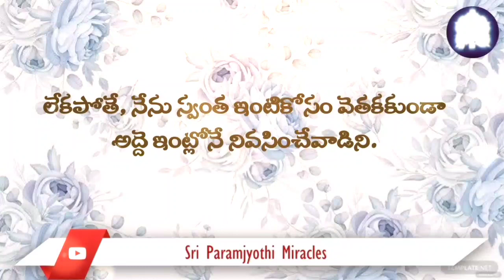జీవిత పరిస్థితులు,ఎంతో కాలంగా పడుతున్న ఆస్తి కొనుగోలుకు ప్రేరేపించాయి. నిజానికి ఇది దైవీక ప్రణాళిక.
మా నాన్నగారి తుంటికి శస్త్ర  చికిత్స సజావుగా జరిగిపోయింది. . అయితే మెట్లు ఎక్కవద్దని హెచ్చరించారు. . అదే సమయంలో, నా భార్య ప్రమాదానికి గురై , ఆమె  కాలు విరిగింది. 15 రోజుల్లోనే, మాకు  ఒక భవనం లోని మొదటి  అంతస్తులోని  మూడు గదుల  ఫ్లాట్‌ లభించింది.  ఈ భవనంలో లిఫ్ట్ ఉంది. మా నాన్నగారి  శస్త్రచికిత్స,   నా భార్యకు  ప్రమాదం,  నిజానికి బాధల ముసుగులో దాగిన  ఒక వరం అని అనిపిస్తుంది ఇప్పుడు.